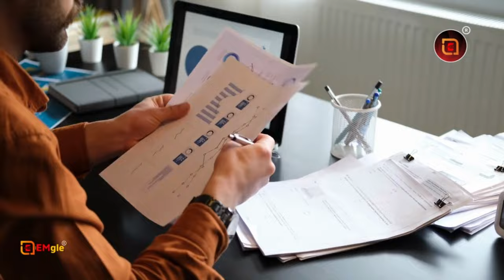যে ৬ টি নিয়ম তোমার জীবনে মানসিক ভাবে চরম শক্তিশালী করবে 6 Powerful Rules will Make you Super strong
জীবনে মানসিক ভাবে চরম শক্তিশালী হওয়ার জন্য নিম্নলিখিত ৬টি নিয়ম অনুসরণ করা উচিত:

1. স্বতন্ত্র চিন্তা: নিজের মতামত ও ধারণা গভীরভাবে বিচার করা এবং স্বতন্ত্রভাবে নিজের সিদ্ধান্ত নেওয়া।

2. স্বাস্থ্যমনস্কতা: নিয়মিত ব্যায়াম, পুরোপুরি খাবার এবং পর্যাপ্ত ঘুম নিশ্চিত করা যাতে মানসিক ও শারীরিক স্বাস্থ্য ভাল থাকে।

3. অধ্যয়ন ও নিজের উন্নতি: নতুন কিছু শেখার অভ্যাস গ্রহণ করা, নিজের ক্ষমতা বৃদ্ধি করে নতুন কৌশল অর্জন করা।

4. সম্পর্কে যত্ন: পরিবার, বন্ধু এবং পরিস্থিতির সাথে ভাল সম্পর্ক উন্নত রাখা।

5. অলসতা ও প্রতিস্থাপন দমন: সময়ের নিরীক্ষণ করে লেগে থাকা, অলসতা মেটানো এবং প্রাথমিক লক্ষ্যের দিকে মনোনিবেশ করা।

6. মেধা ও সুযোগ চেনার ক্ষমতা: সমস্যাগুলি সমাধান করার জন্য সুযোগ চেনা এবং নতুন দিকে চালিয়ে যাওয়ার প্রয়াস করা।

To become super strong, both mentally and physically, follow these 6 powerful rules:

1. Consistent Exercise: Engage in regular physical activity to strengthen your body and mind. This could include a combination of cardiovascular exercise, strength training, and flexibility exercises.

2. Positive Mindset: Cultivate a positive mindset by practicing gratitude, optimism, and resilience. Focus on solutions rather than problems, and surround yourself with supportive and uplifting people.

3. Healthy Nutrition: Fuel your body with nutritious foods that provide energy and support overall well-being. Prioritize whole foods such as fruits, vegetables, lean proteins, and whole grains while minimizing processed and sugary foods.

4. Continuous Learning: Commit to lifelong learning and personal growth. Challenge yourself to acquire new skills, knowledge, and perspectives through reading, taking courses, or engaging in meaningful experiences.

5. Effective Stress Management: Develop effective strategies to manage stress and maintain emotional balance. This could include relaxation techniques such as meditation, deep breathing exercises, or hobbies that promote relaxation and enjoyment.

6. Resilient Relationships: Cultivate strong and supportive relationships with family, friends, and peers. Surround yourself with individuals who uplift and inspire you, and be willing to offer support and encouragement in return.

By consistently following these rules, you can enhance your physical and mental strength, enabling you to overcome challenges and thrive in all areas of your life.